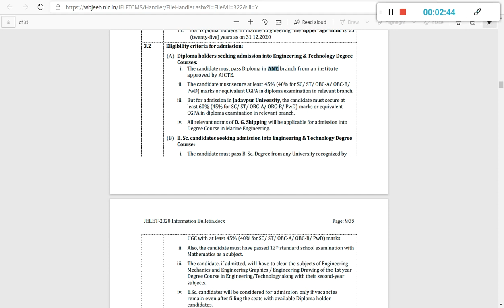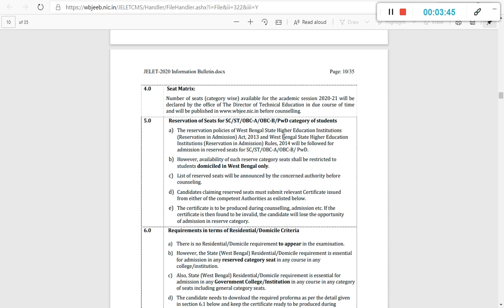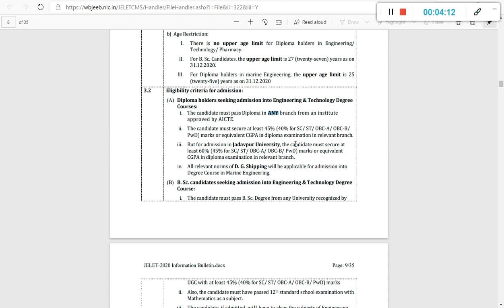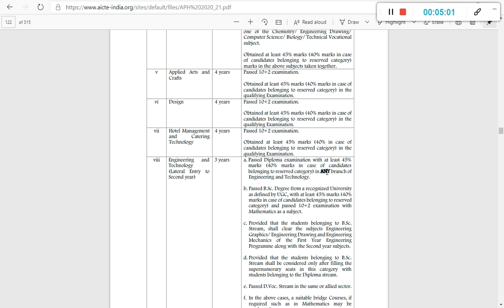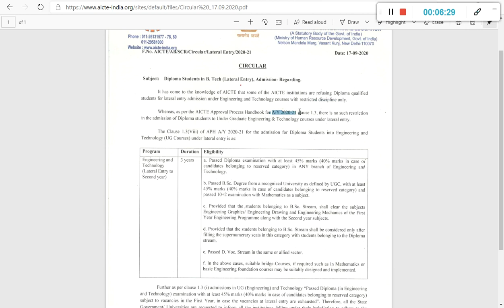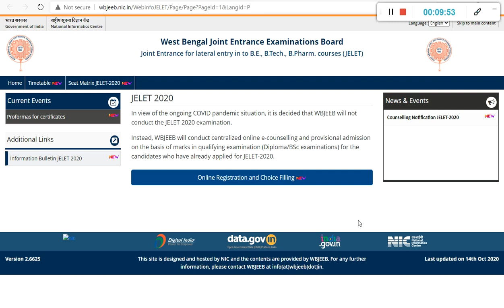Jelet 2020 Branch change Possible? Clear your Doubts Here| jelet Counseling 2020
In this video, I show you my thoughts on branch change, Please Listen carefully and do as you wish, after all, responsibility is yours.